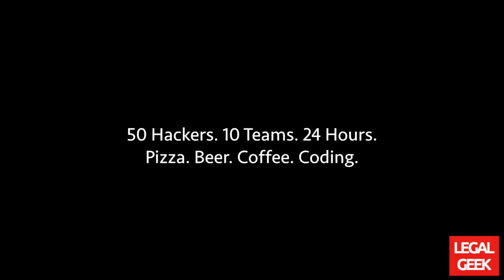Law Tech Hackathon: Law for Good by Legal Geek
The latest Legal Geek legal tech event had 160+ hackers and hustlers registered for the first 24 hour charity Law Tech Hackathon. 10 teams competed over 24 hours to solve problems for Hackney Community Law Centre and Freshfields entered the winning team. No Sleep. Beers. Pizza. Coding. Coffee.